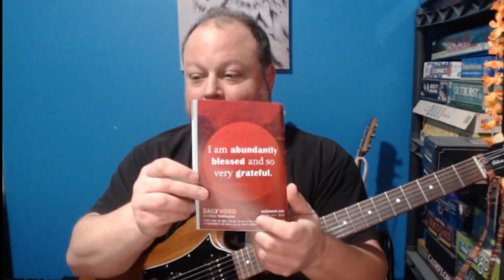Whoa - Geoff Cox (internet street musician) live stream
Whoa

In loving memory of my late wife Anne Marie Smoot Cox. Love you, dear!!!